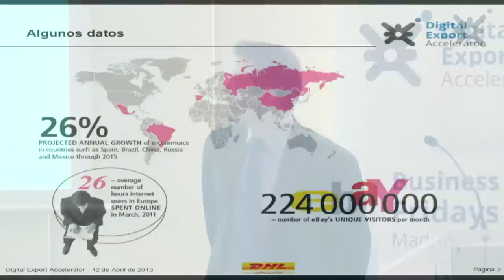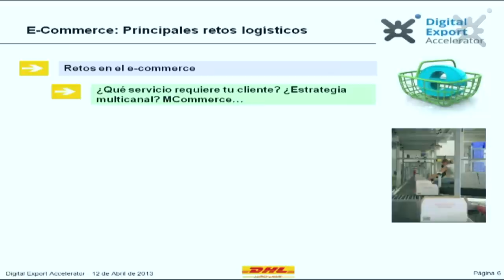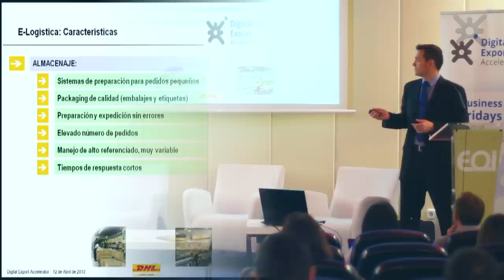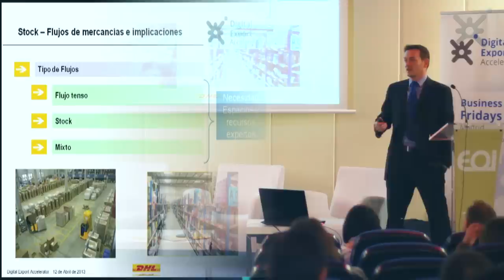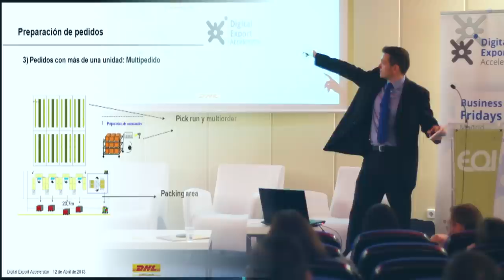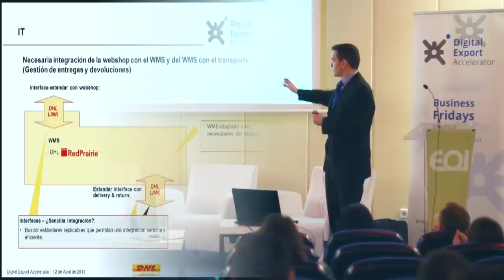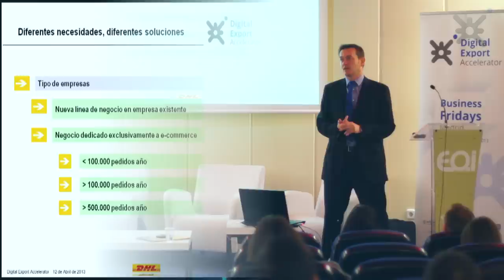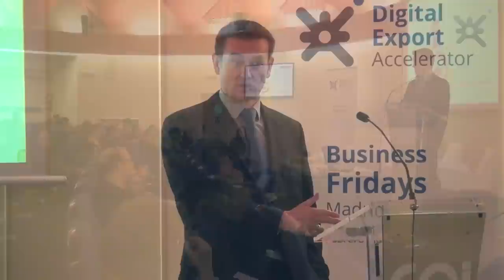Logística e-Commerce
Ignacio de Lomas, DHF Supply Manager